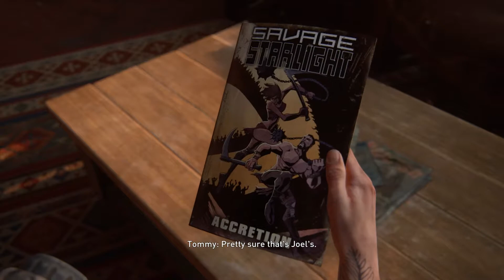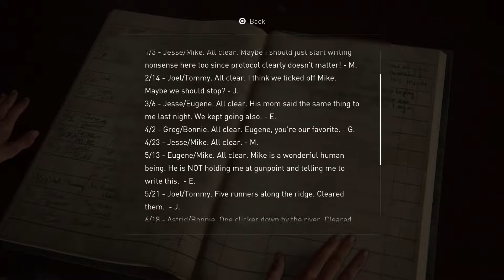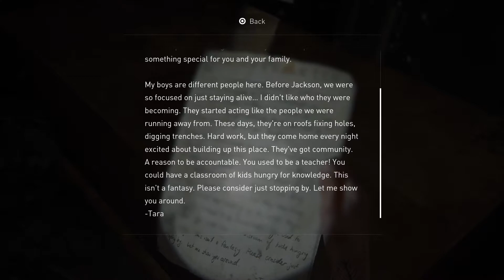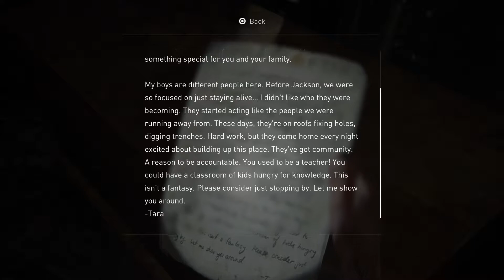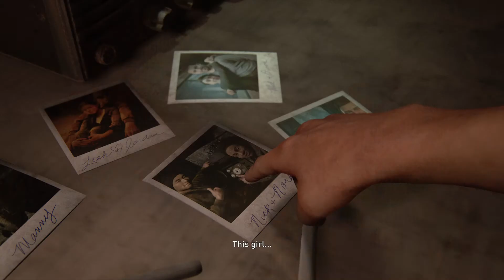THE LAST OF US PART 2 | FULL GAMEPLAY - PART 8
Full Gameplay Of THE LAST OF US PART ll